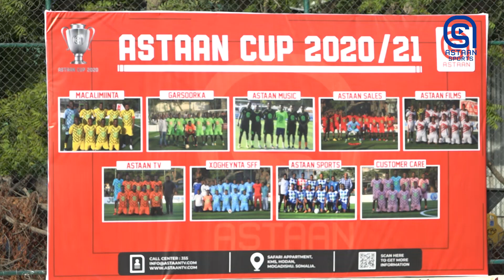Warbixinta Final-ka Tartanka Astaan Cup 2020/21.